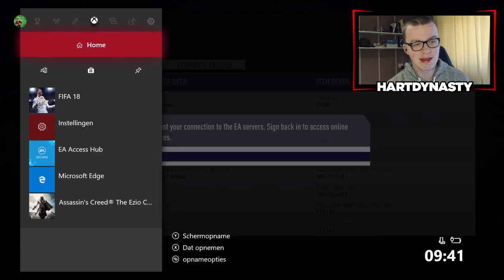ELITE 3 IN DE WEEKEND LEAGUE MET MIJN NIEUWE TEAM! | MISSIE MARK #48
Bedankt dat je keek naar 'ELITE 3 IN DE WEEKEND LEAGUE MET MIJN NIEUWE TEAM! | MISSIE MARK #48' Vergeet vooral geen duimpie omhoog te geven!

➤Snapchat ⇒ markvanharten